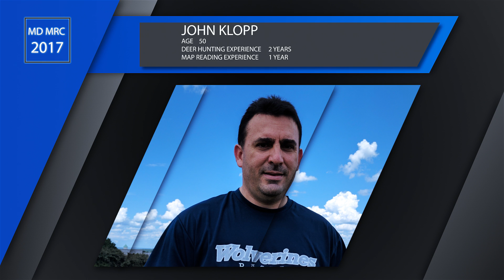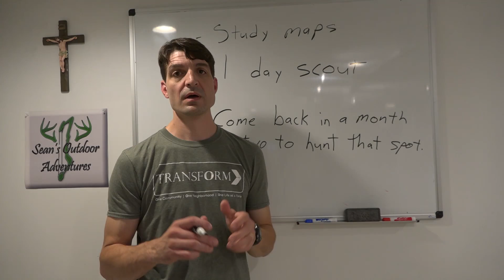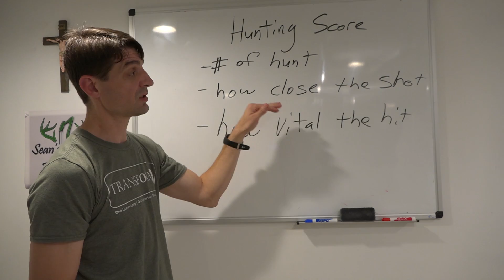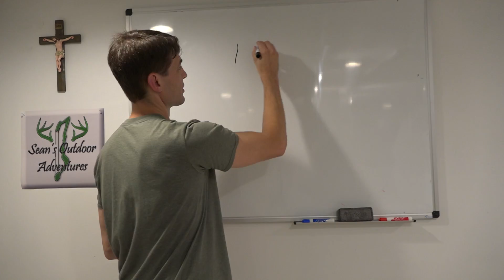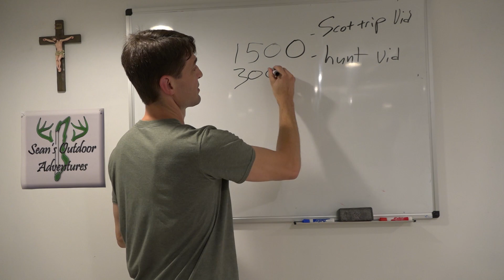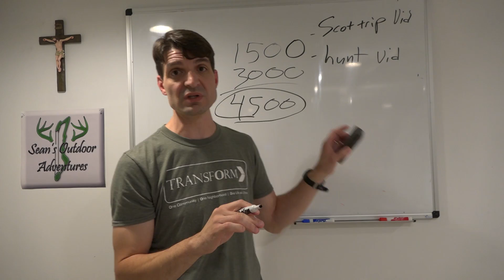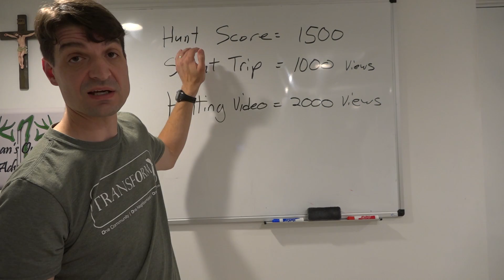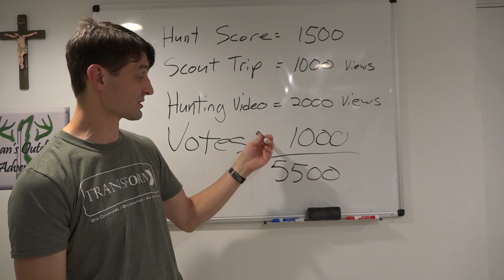Win a BowTech Reign 6 An XOP Tree Stand and Meet the First Team of the Map Reading Challenge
In this video you will learn how you can win a free BowTech Reign 6, and XOP Air Raid Tree Stand, and you will also get to meet the first team in this year's Map Reading Challenge hunt, which has 4 teams all competing for the same grand prizes that you can win. Also, in this video I mention that the fan will win a BowTech in November, but BowTech has changed their mind and decided to award the fan bow in February at the same time as the other bow. For more information on the Map Reading Challenge, visit this page of my